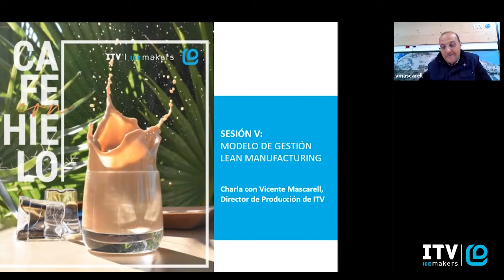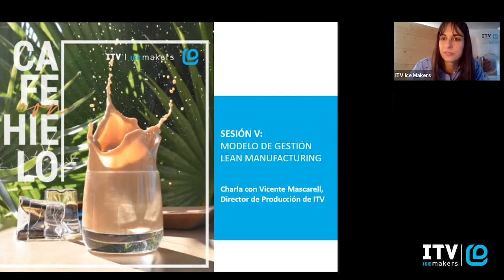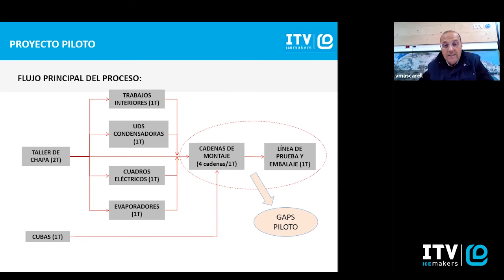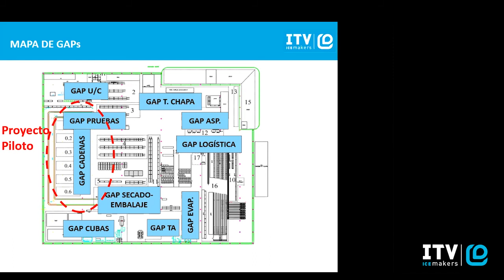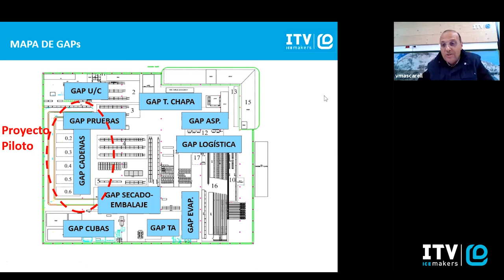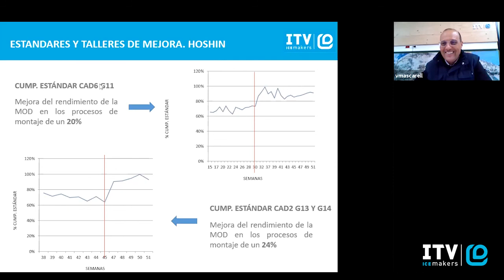Café con hielo: Modelo de gestión Lean Manufaturing en ITV Ice Makers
Charla con Vicente Mascarell, Director de Producción de ITV Ice Makers